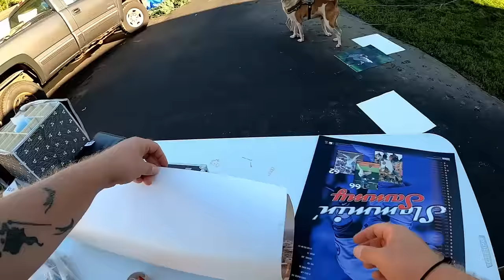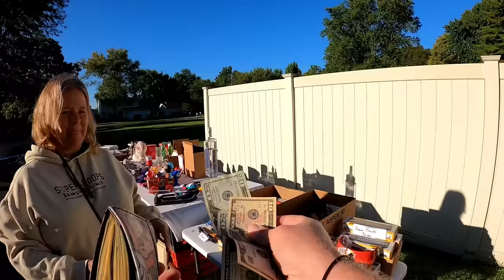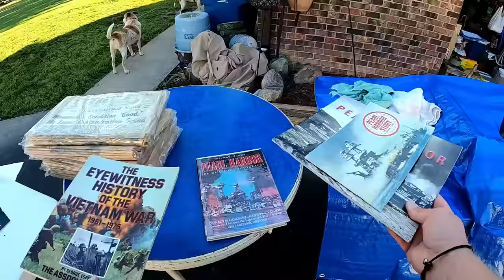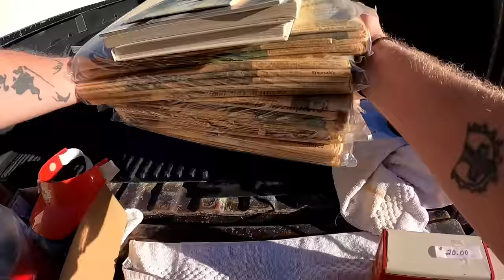MY WALLET OPENS FOR VINTAGE TOYS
My ebay store

Another great day of yard sales and garage sales.  Found another load of vintage toys and even found some cool Yu-Gi-Oh cards that may turn out to be decent.  Lots of great stuff to resell on ebay.  Yard Sale / Garage Sale Ride along!

My Antique Booth:
Booth 398
107 W Main Street

video keywords
storage units
estate sale
estate sales
AUCTION HAUL
HAUL VIDEO
AUCTION GO PRO
auction video
auction score
reselling
ebay haul
auction with me
reseller chain letter
resell haul
reseller
reseller vlog
treasure hunting
treasure hunt
american pickers
picking auctions
auction picker
garage sale
yard sale
local auction
resell video
ebay video
picking
froggy flips
froggyflips
This was the deal of a lifetime
private pick
vintage treasure
garage sale
yard sale
garage sales
yard sales
bolo
ebay bolo
ebay seller
reseller
picking garage sales
reselling
froggy flips
froggyflips
picker
picking yard sales
treasure hunting
haul video
resell haul
selling
american pickers
reseller
reseller community
reselling community
ebay
amazon